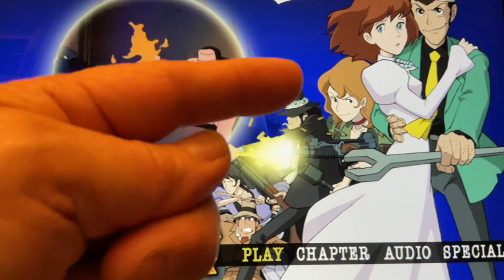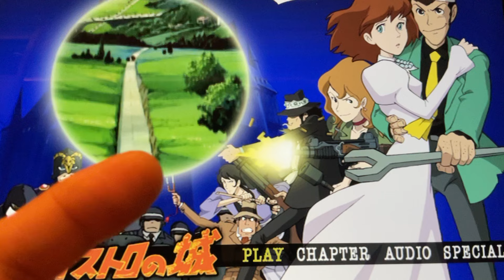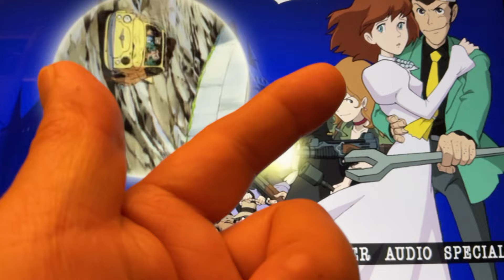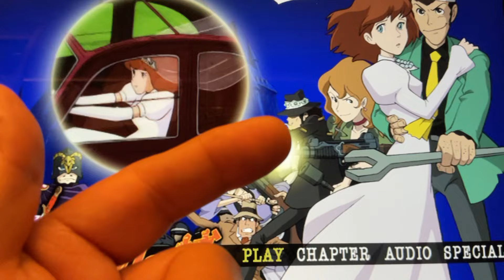ルパン3世 カリオストロの城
ぜひTV版の145話と最終回も見て欲しい！